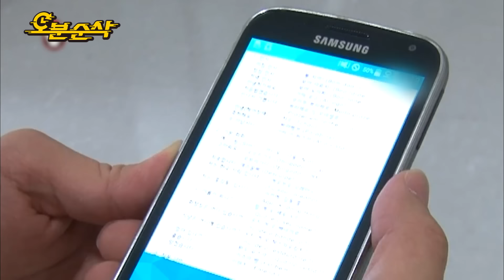＂재밌게만 해오라니까?＂ 😫 유국장님의 머리 아닌 가슴으로 하는 잔소리 모음 | ⏱무한도전 오분순삭 (MBC 20110709 등 방송)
하나부터 열까지 다 널 위한 소리
내 말 듣지 않는 너에게는 뻔한 잔소리~